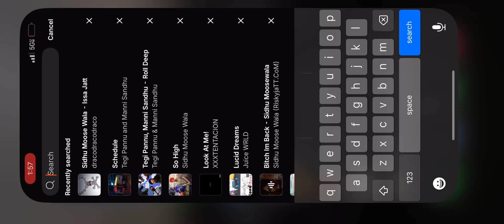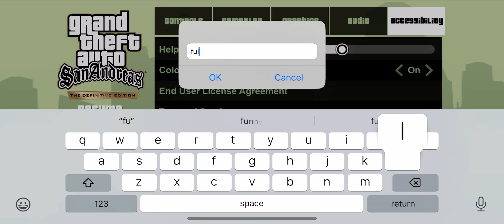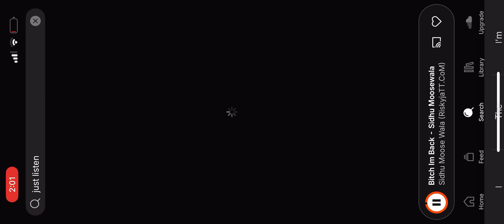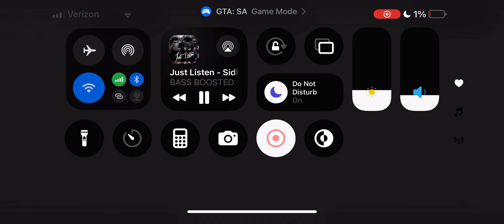Sidhu moose wala gta sa